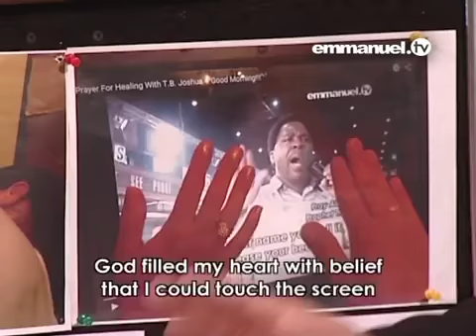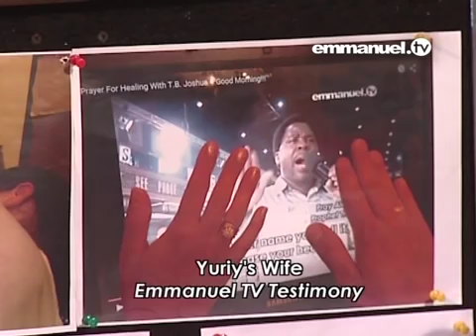HEALED Through YouTube!!! Emmanuel Tv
Power of Lord